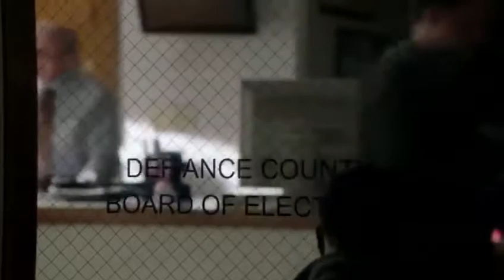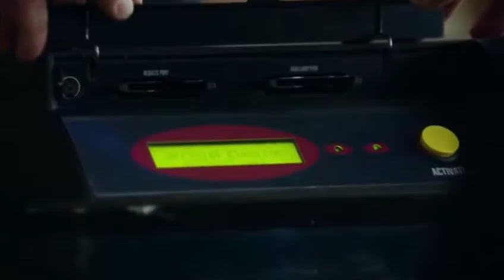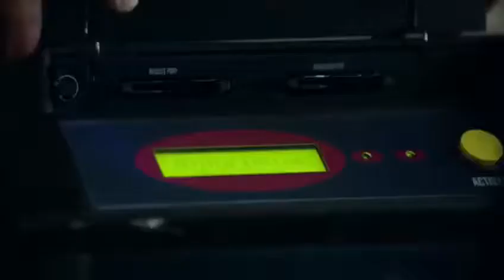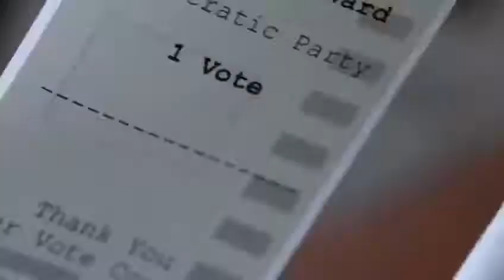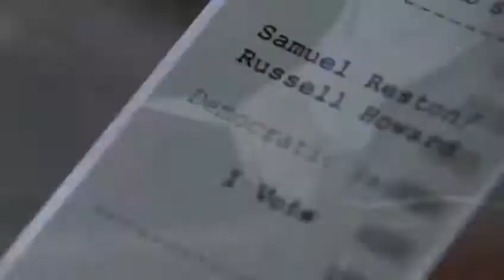El fraude electoral electrónico